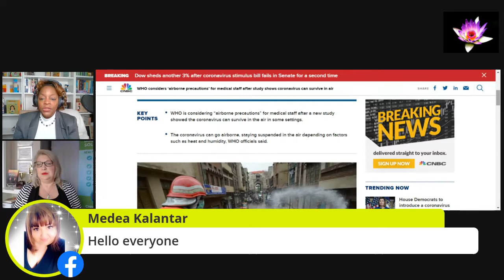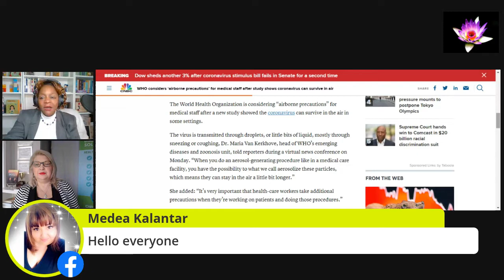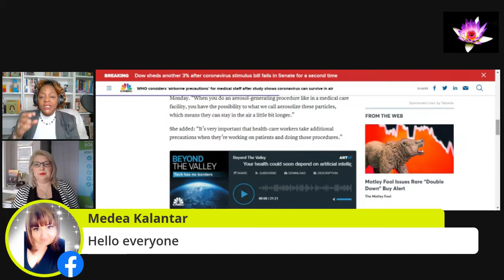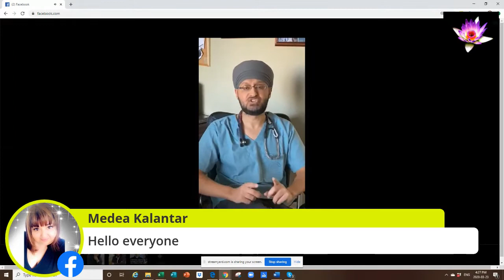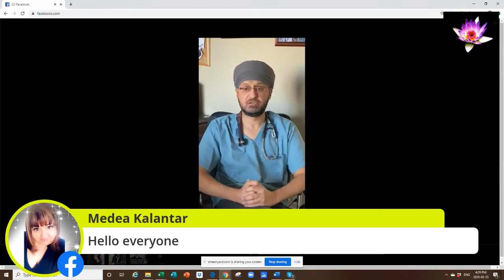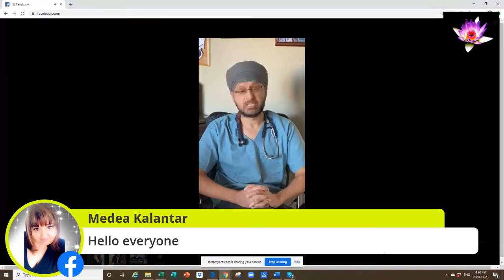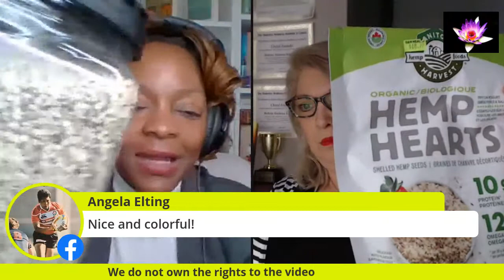Health & Wellness in the mist of COVID-19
This powerful video with 1International Best Selling Author, Empowerment Strategist, Coach, Speaker and Trainer Lotus Riche', and Cheryl Lynn Ivaniski 5X Best Selling Author, Speaker, Holistic Wellness Authority, Diabetes Lifestyle Coach & Investor will help you find powerful ways to stay healthy physically, mentally, emotionally, and spiritually.

There are many remedies that can help you with pre-existing conditions with diabetes, cancer, and asthma to name a few.

My videos are designed to help you deal with tough issues that you are facing in your life and give you strategies and support to get through the tough times. Weather it's moving pass fear or lack of self-confidence to start your own business, metaphysics, how to communicate through pain or grief, feeling stuck in your life or dealing with difficult people and situations. Creating your business platforms and go from Zero to Hero. We help you learn how to build great credit, tell you what banks to use and how to become an Authorized user on someone’s account. You have come to the right place.

Need to build self- confidence, feel empowered, overcome self-blame? I will create a personal affirmations for you and work with you to devise a progress plan to help you overcome and sustain your worth that may be tied to the aforementioned .

You can in box me to be a guest on one of my upcoming shows. Join me or be a guest weekly on The Kevin Thornton Wellness Architect Show where I Co-Host each week and interview phenomenal guests.